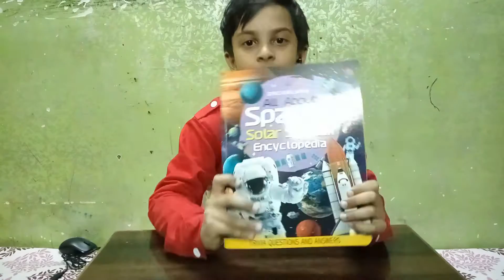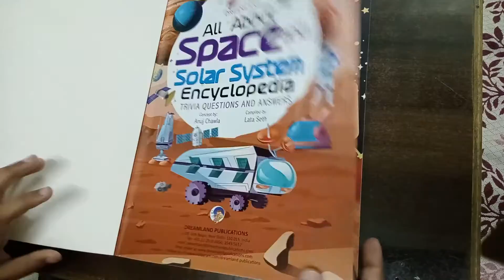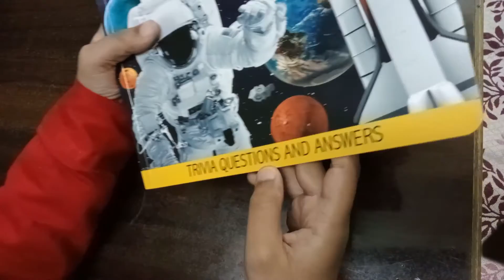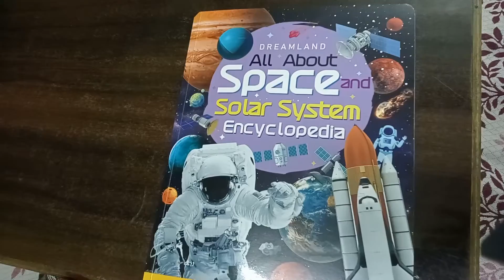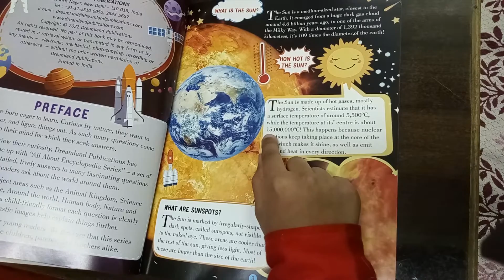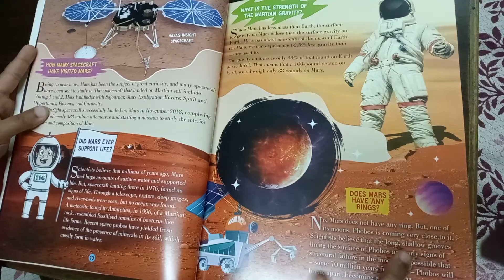Space Book Review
Space Solar system encyclopedia